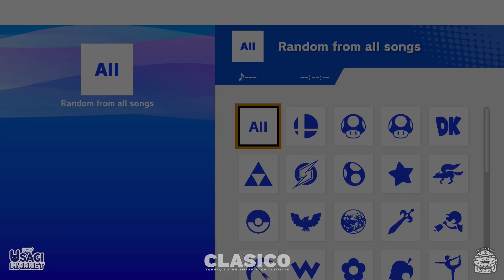Amateur Losers Semis Wong vs Eliasnap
Torneo Amateur Usagi 14 de Octubre 2023